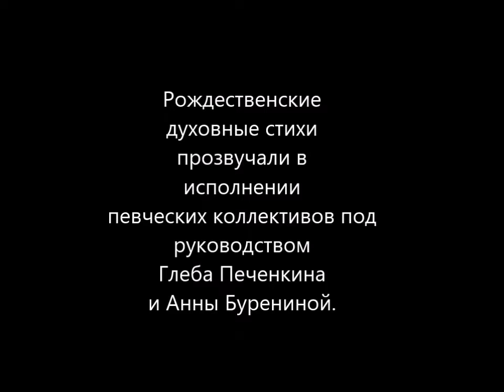Рождественские духовные стихи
Три рождественских духовных стиха в исполнении певческих коллективов под руководством Глеба Печенкина и Анны Бурениной. 24 января 2001 г., музей им. А. Рублева, выступление в рамках Рождественских чтений.